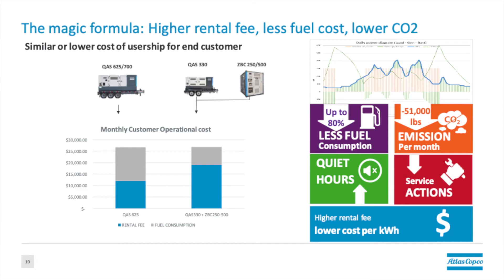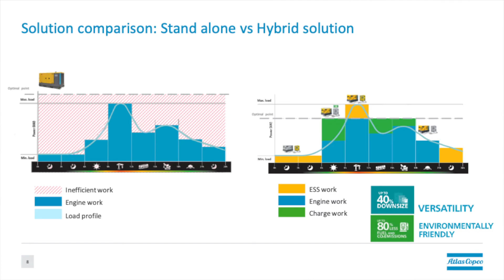Energy Storage Systems | Atlas Copco Power Technique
At Atlas Copco, we have been developing the new line of ESS energy storage system synergies. It comes from 30KVA to 250 KVA with more than 500-kilowatt hour energy storage. The main goal of the Zynergize Energy Storage Systems is to work in hybrid with generators, and we see immediately a lot of benefits. The first one being fuel consumption, depending on the application. For example, electric motor starting in any construction site, we can save up to 80% of fuel consumption and can also CO2 emissions.

Atlas Copco USA is an industry-leader in the sales and service of industrial gas and air compressors, parts and service, vacuum pumps and construction equipment including mobile compressors, pumps, light towers, generators, handheld tools, Industrial electric, pneumatic, cordless transducerized assembly tools, alongside an extensive range of pneumatic grinders, sanders, chipping hammers and riveting systems.